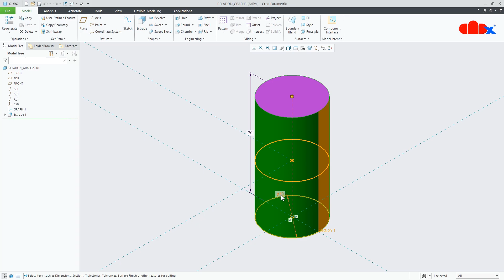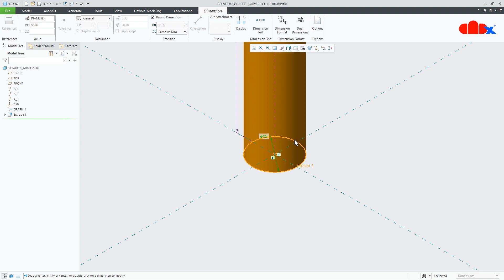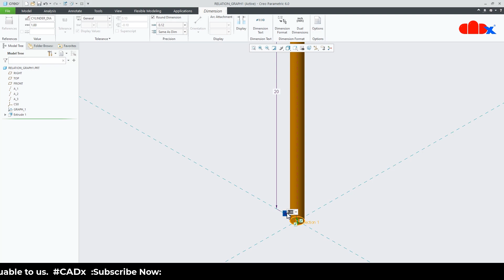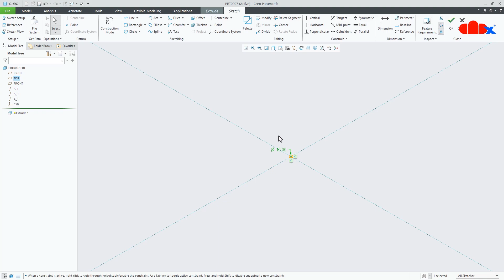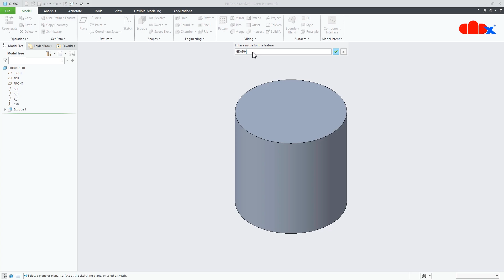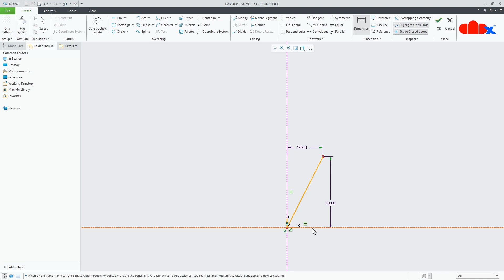Relation by Datum graph in Creo Parametric | Advance Relation